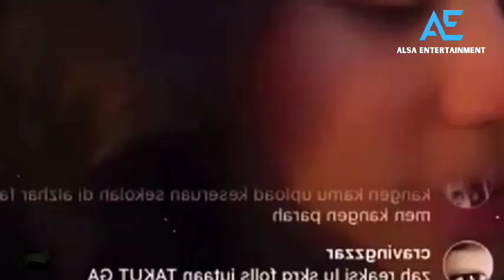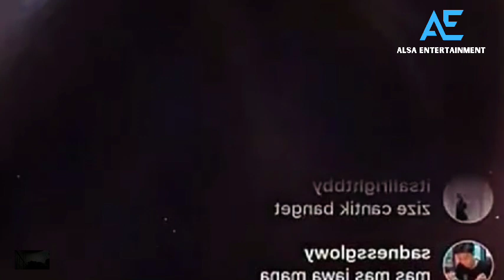PRATAMA ARHAN AZIZAH SALSHA AKAN GELAR RESEPSI DI BALI CATAT TANGGALNYA, MAIL BOCORKAN ACARANYA